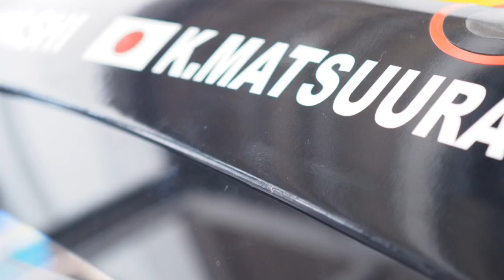Kosuke Matsuura 松浦孝亮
2019 super GT  300
TEAM UPGARAGE #18
Kosuke Matsuura 松浦孝亮 PV